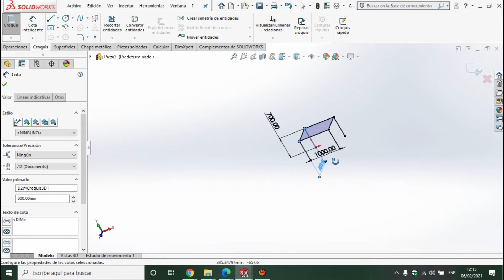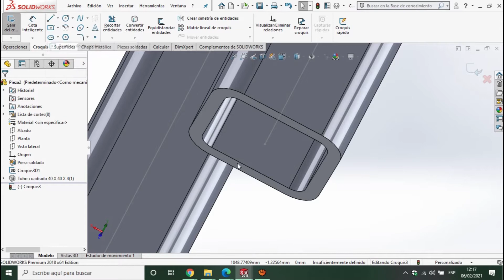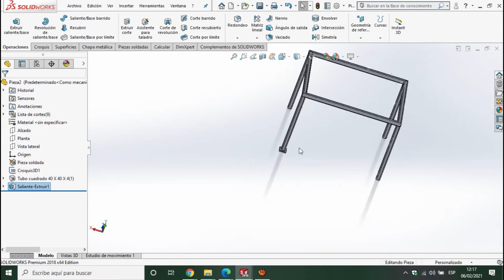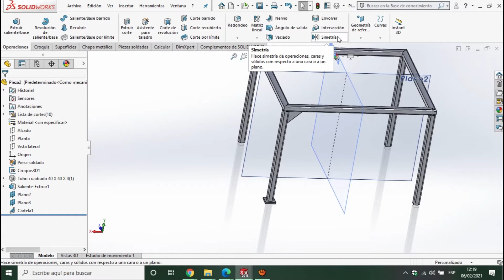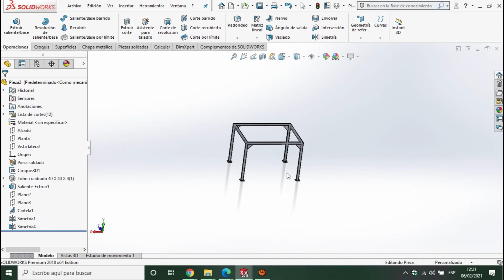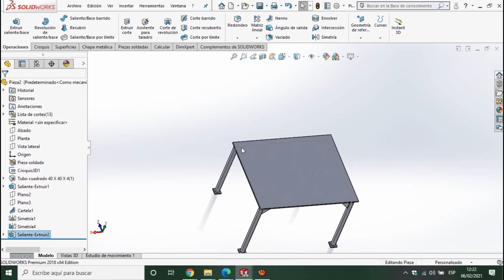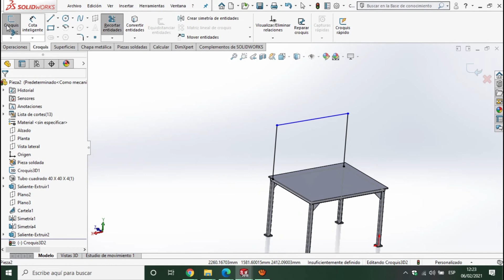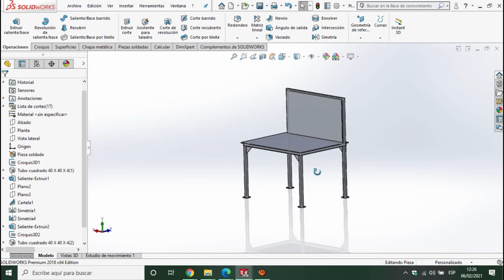🔧PIEZAS SOLDADAS. Curso básico SolidWorks. Mesa de trabajo #2🔧3D Diseño Software CAD.